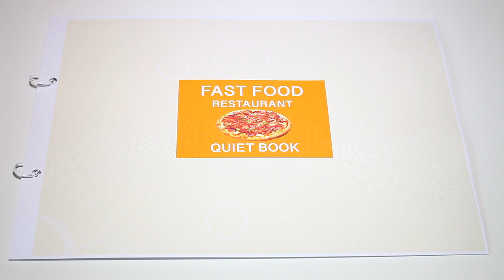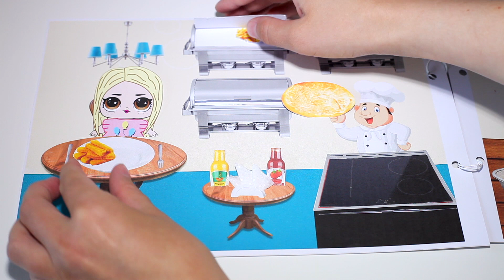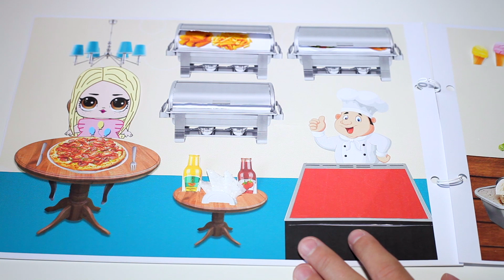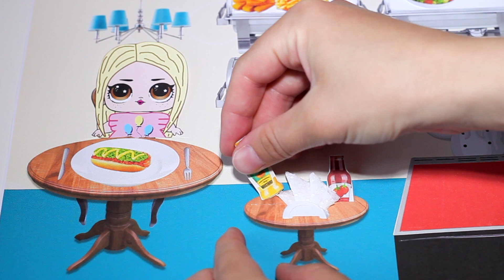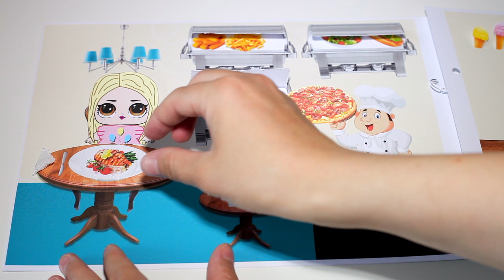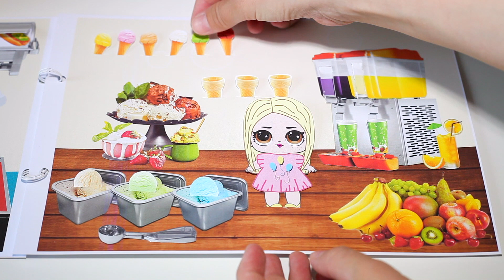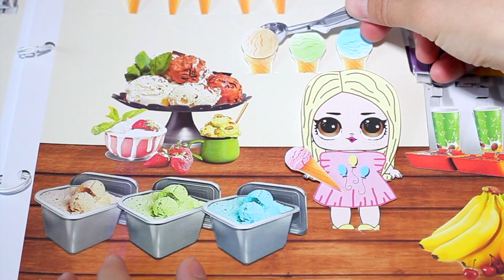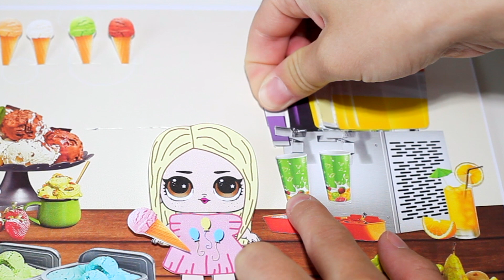QUIET BOOK: LOL Doll in FAST FOOD Restaurant Pizzeria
QUIET BOOK: 2D Paper Custom LOL Doll visits FAST FOOD Restaurant Pizzeria, eats Burger, Pizza, French Fries, Salad, Fish and Chips, Hot Dog, Ice Cream and drinks Soda. Simple crafts, DIY paper dolls. Kağıttan LOL bebek yapimi. Бумажная кукла ЛОЛ. Бумажные идеи. Развивающая книжка.